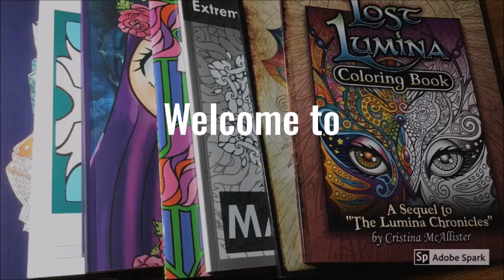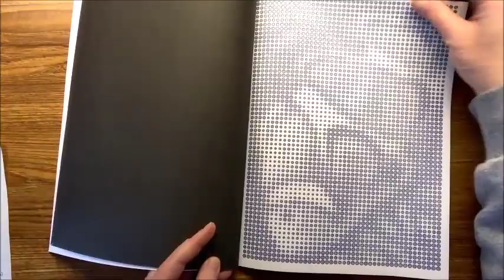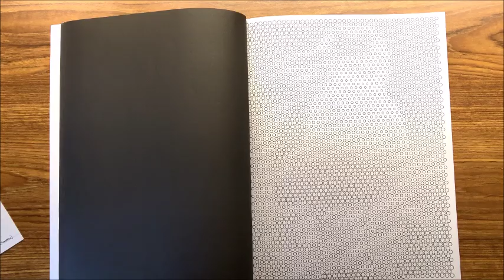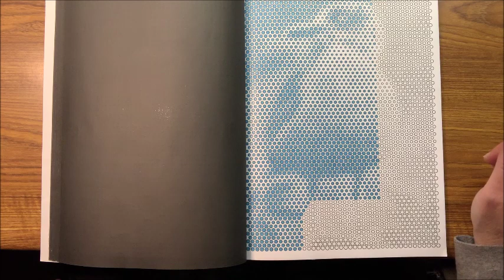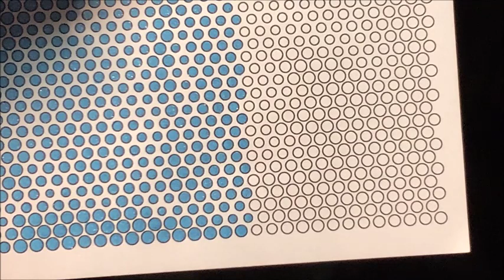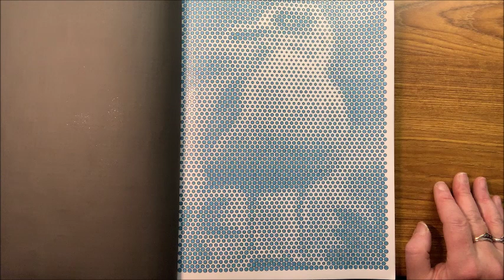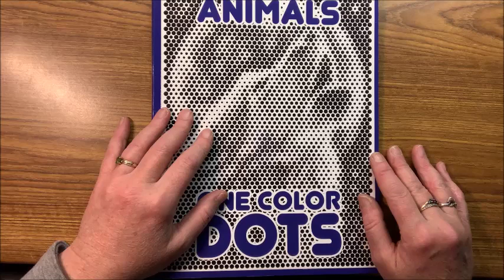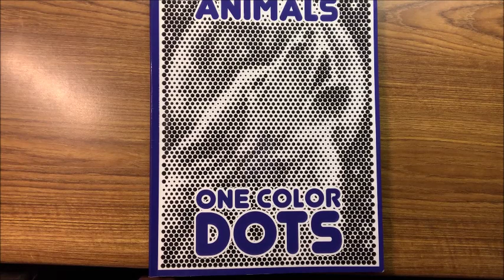Sunlife Drawing One Color Dots - Animals Color Along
In this video, I color the last color along video for the Sunlife Drawing collaboration for the month of February.  The collaboration was between myself, Color Creatively, and Zoe Archer.